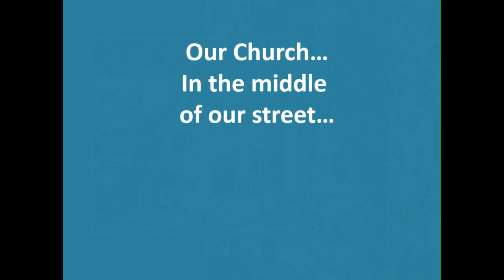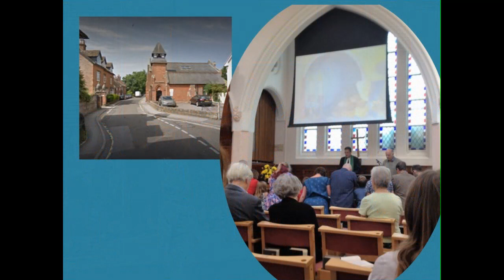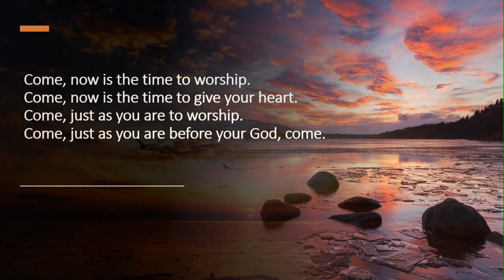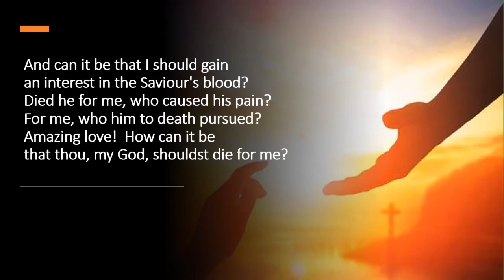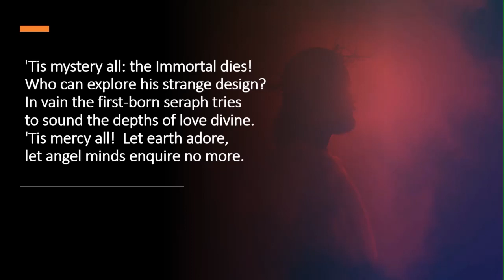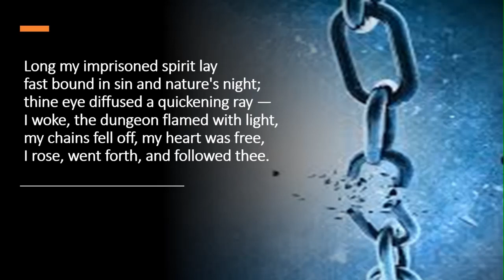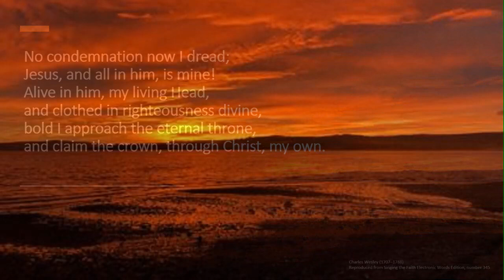WMC Service Sunday 16 08 2020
Welcome to Wimborne Methodist Church and our service for Sunday 16th August.
Minister: Revd Pauline Crispin
Reader: Peter Chance
Editor: Peter Chance